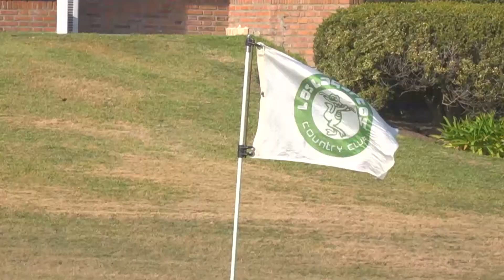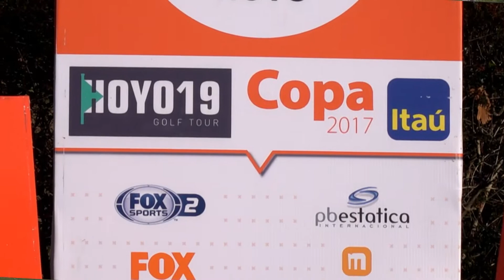H19 GOLF TOUR COPA ITAU 2017_ FECHA LAGARTOS CC